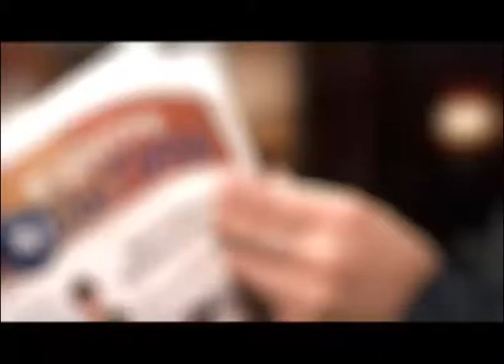Мини-футбол (ВЦС от 08.05.14)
В финал золотой лиги по мини-футболу вышла команда из Сургута. Дружина педагогического университета прошла жесткое сито отбора на Урале. Теперь спортсменам остался всего лишь один шаг до заветных медалей первенства России.